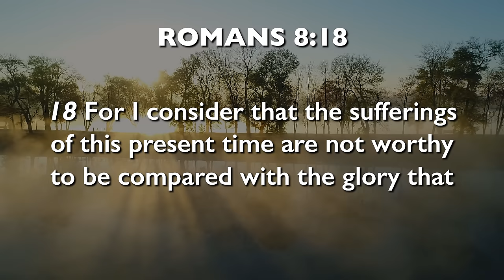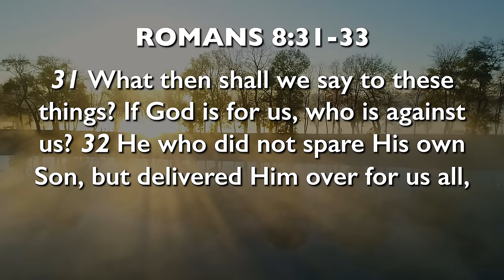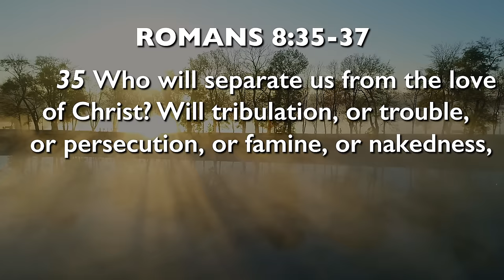A Prophetic Word for Gateway Church + Gateway Worship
God recently gave me this prophetic word of encouragement for both @gatewaychurchtv  and @gatewayworship . Please take this as a prophetic word that should be tested by the Scripture and the Holy Spirit, and only keep what is confirmed to you by the Lord. As 1 Thessalonians 5:19-22 says, "Do not quench the Spirit, do not utterly reject prophecies, but examine everything; hold firmly to that which is good, abstain from every form of evil."